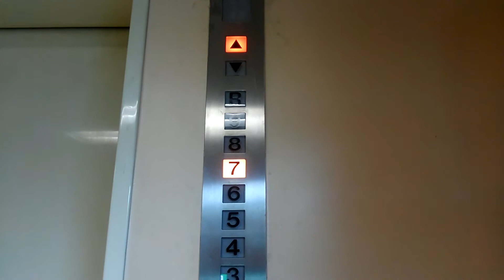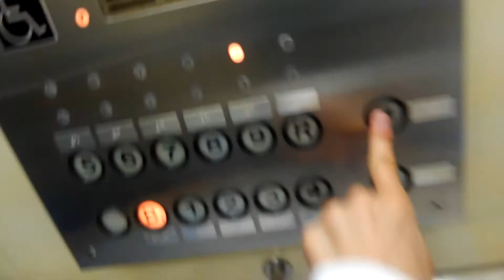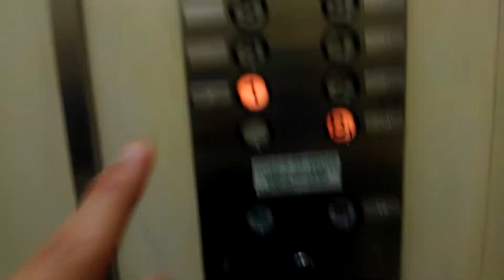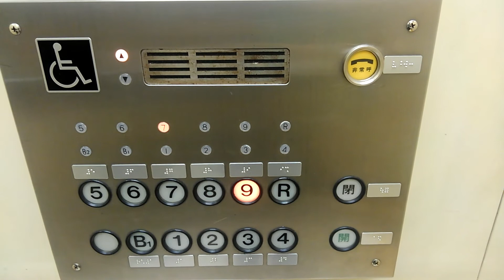(更新前)高島屋堺東エレベーター駐車場側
機種エレペット
2018年8月19日追記
現在第５ベースのエレモーションプラス・ゼロに更新された為現存しません。